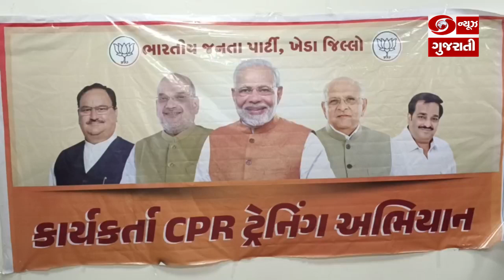ખેડા : નડીઆદમાં આવેલ એન.ડી.દેસાઈ મેડિકલ કોલેજ ખાતે કાર્યકર્તા CPR ટ્રેનિંગનું આયોજન કરવામાં આવ્યું